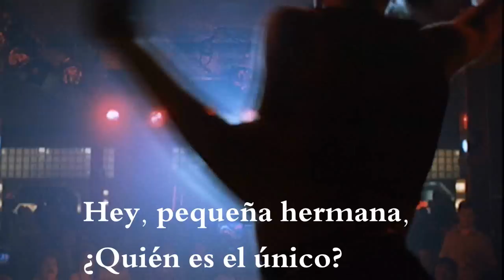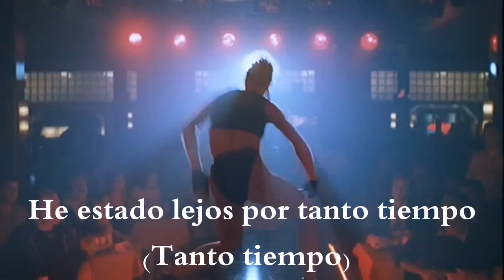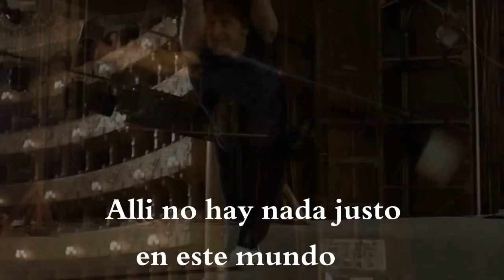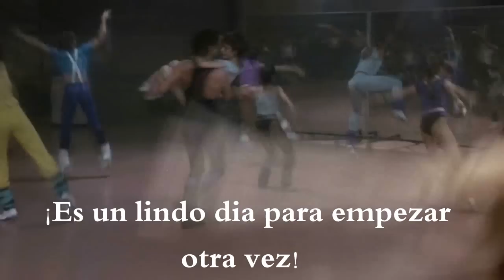Billy Idol - White Wedding - Subtitulado al español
Fragmentos de las películas: Flashdance (1983), Staying Alive (1981), White Nigths (1985).